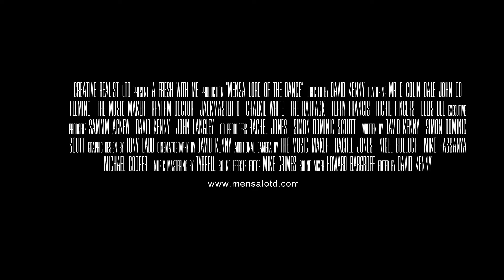Mensa: Lord Of The Dance (Official Trailer)